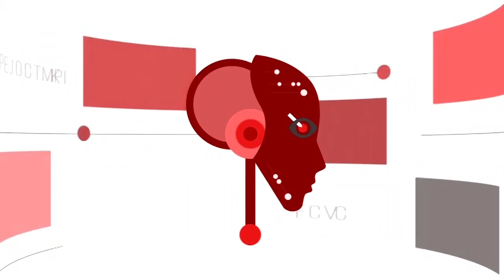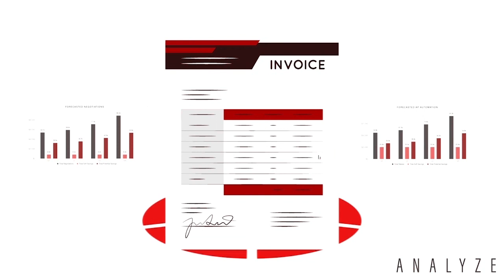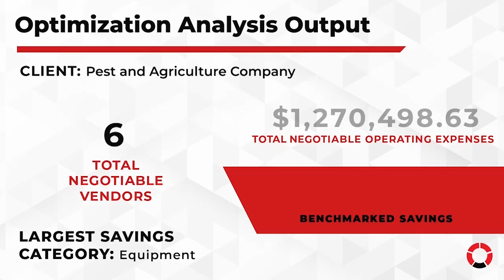Quit Your Day Job by Investing in Rental Real Estate Properties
💡 Looking for an Unsecured Term Loan with great rates and an easy application? 🔴 In this episode of the Investor Financing Podcast, Beau interviewed Dustin Heiner, founder of MasterPassiveIncome.com and Successfully Unemployed.

🏢 Dustin began buying rental properties at 32 years old. He is now on a mission to help everyone quit their job and never have a job again. He also helps his students build successful real estate investing businesses all over the country.

🏠 Through his work at MasterPassiveIncome.com, Dustin Heiner has become one of the leading real estate rental property experts.

🌐 Dustin started MasterPassiveIncome.com from his home in 2015, while being a:

✔️ full-time employee
✔️ married with 4 children
✔️ owning and operating 2 other businesses
✔️ and being a full-time investor.

✨ He is very passionate about his mission to help others become successfully unemployed and never need a job again.

📖 That same year, Dustin wrote his first book, “How to Quit Your Job with Rental Properties” which quickly became a bestseller.

🙋🏽‍♂️ Are you a Business Owner?

✔ The best online CRE loans - We'll find the right lender in our network so you can close your deal